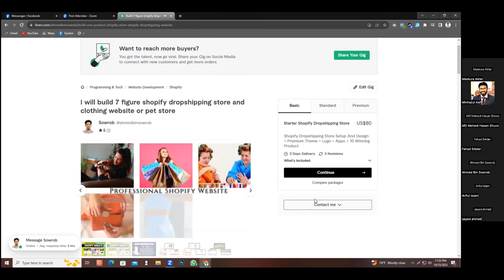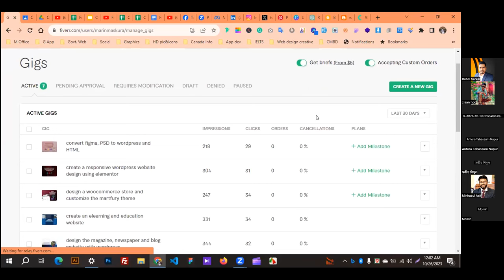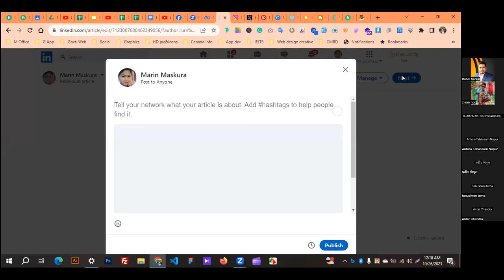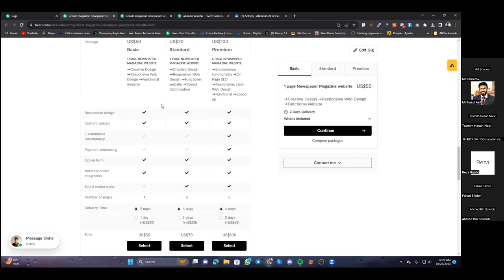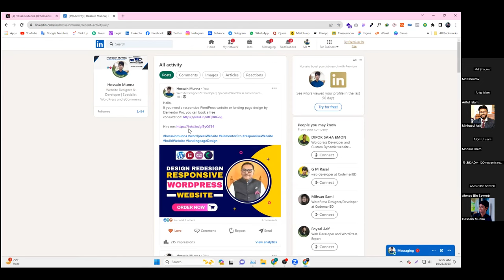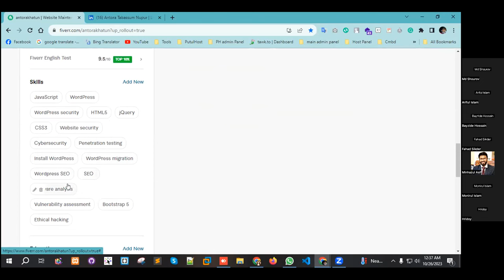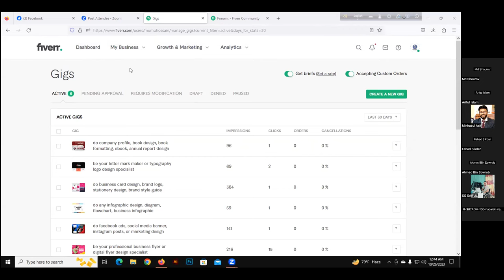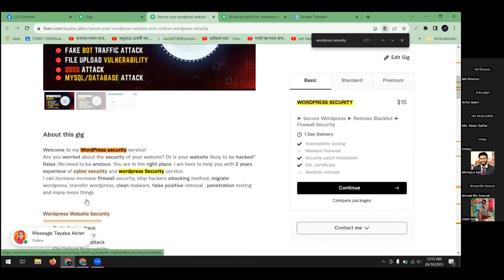আমাদের নতুন স্টুডেন্টদের জন্য ফাইভার কনসালটেন্সি || ফাইভার ক্র্যাশ কোর্স || Minhazul Asif